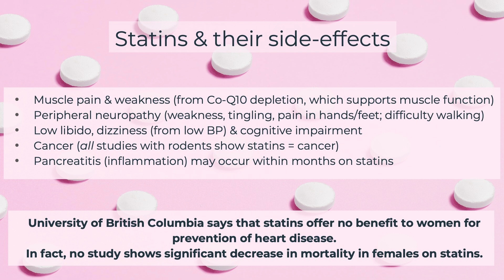Statins: are they safe and effective?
Previously, I posted a video about cholesterol and why it is such an important nutrient, the benefits of it, and what your cholesterol test numbers actually mean.
In a second post, I looked at the newest advice on dietary consumption of cholesterol and why you need not concern yourself with "over-eating" it. I also cover why a low carb/high fat, or keto, dietary approach is helpful for keeping your heart in good health.
In this video, I talk about statins - both their lack of effectiveness (for females) and their side effects.
For more on this, and other topics, visit tanyawyatt.com